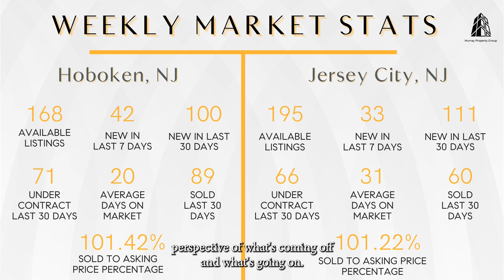June 10, 2022 Market Reports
Check out this week's market report for Hoboken & Jersey City!